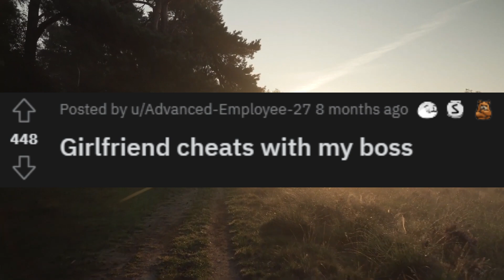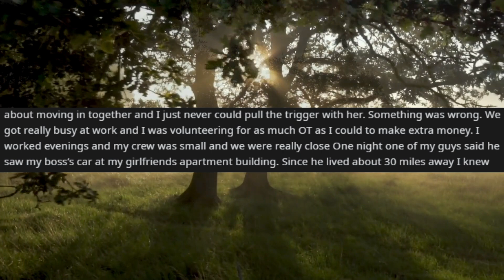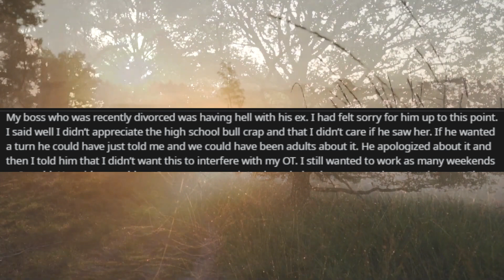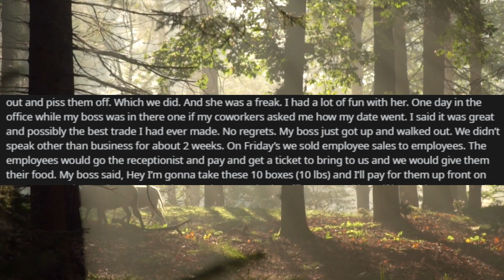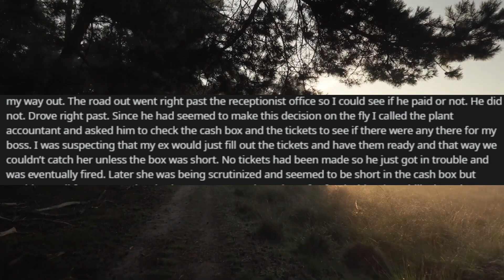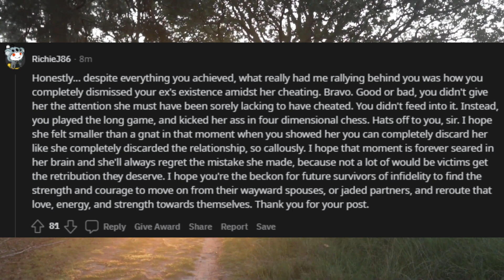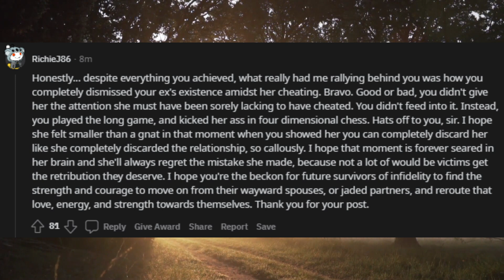Caught my CHEATING GIRLFRIEND having an affair with my boss, so I got them BOTH FIRED!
Welcome to r/Cheating_Stories, where people share their experience being with a cheater.

Consider helping out the channel by checking out our amazon link!

Patt Sun TTS is a reddit youtube channel to binge. This channel is unique and "not like the other" askreddit youtube channels. Awesome and not so robotic TTS voice, but also the best and most interesting stories. You will see videos about relatioships, infidelity, inspiring and motivational reddit stories, dark askreddit stories and the best reddit confessions out of the most trendy reddit threads.

r/ProRevenge
r/SurvivingInfidelity
human voice
Surviving infidelity
cheating wife
Karma
affair partner
cheating stories